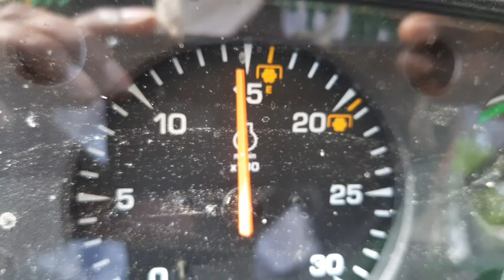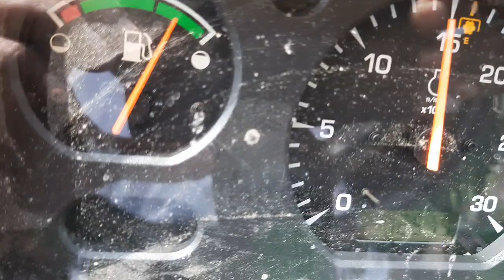John Deere Tractor Rajasthani Thresher :जॉन डियर ने बनाई राजस्थानी थ्रेसर की फिरकनी